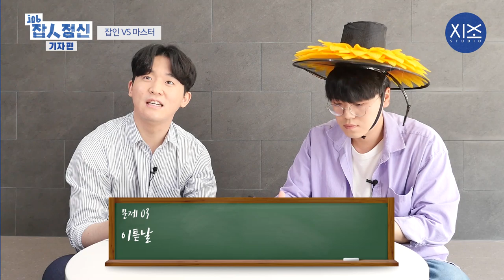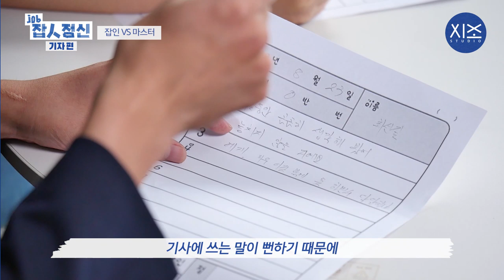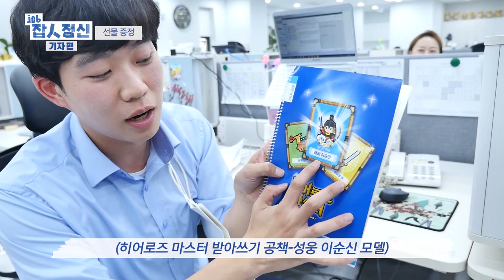기자들이 받아쓰기를 한다면?! 신문 기자와 방송 기자의 차이점ㅣ잡(Job)인정신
잡(Job)인정신 (기자 편)

신문기자와 방송기자의 차이점은?
기자를 시작하게 된 계기
기자 생활, 가장 힘든 점은?
이력서, 입사 당시 포부
기자에게 필요한 것?
기자를 하지 않았다면?

기자들이 받아쓰기를 한다면 몇 점!?
궁금한 건 참을 수 없다. 직접 방송 기자와 신문 기자에게 받아쓰기 대결을 시켜봤습니다!